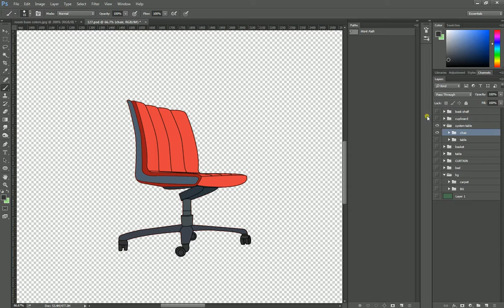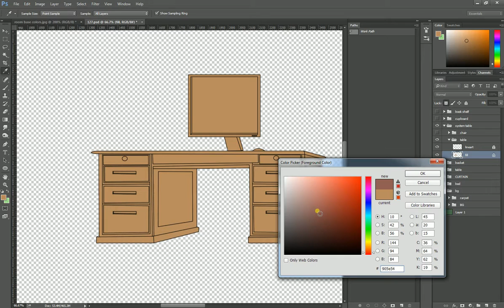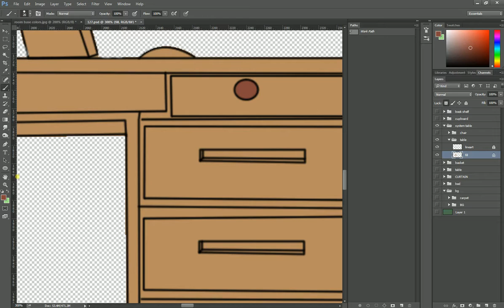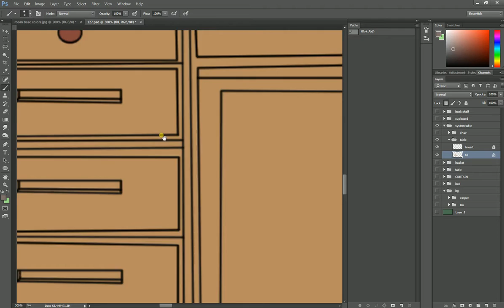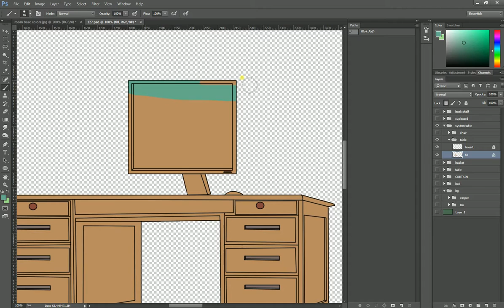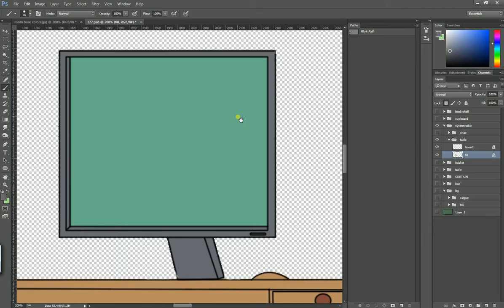LESSION_04_intro photoshop painting layout objects_part01_knowittv